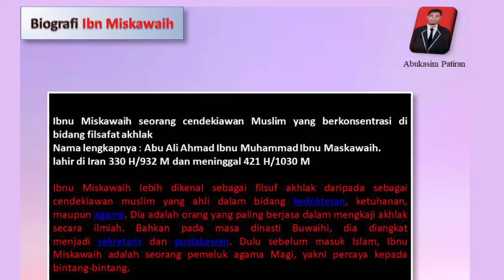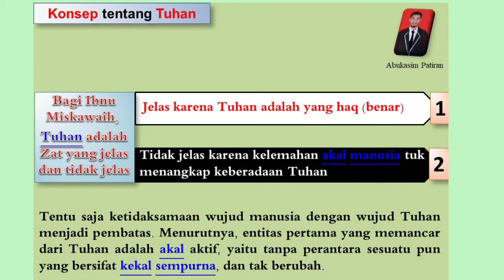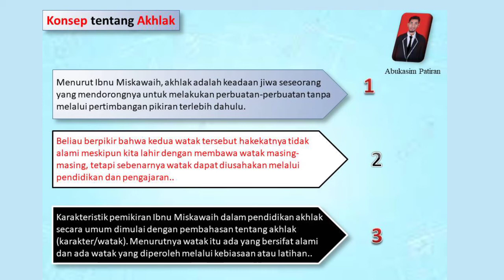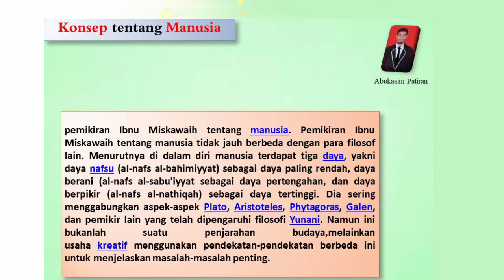MENGENAL BIOGRAFI & KONSEP PENDIDIKAN AKHLAK IBN MISKAWAIH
video ini berisi penjelasan singkat tentang biografi & pendidikan Akhlak ibn Miskawaih

biogarfi ibnu miskawaih
filsafat Akhlak ibn miskawaih
pendidikan Akhlak